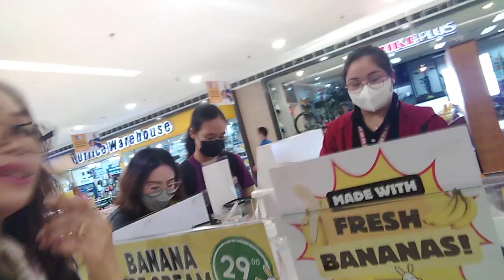Binalikbalikan na banana Ice cream